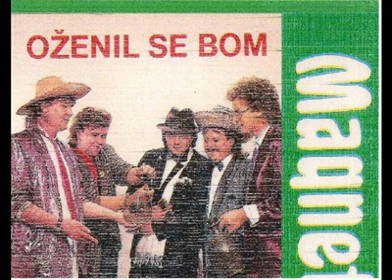Magnet-Adijo ljubica.mp4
Magnet in Neda Ukraden